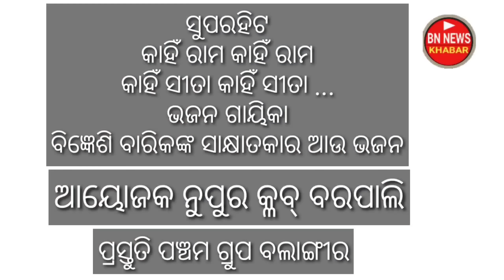ସୁପରହିଟ ସମ୍ବଲପୁରୀ ଭଜନ କାହିଁ ରାମ କାହିଁ ରାମ ର ଗାୟିକା ଵିଜ୍ଞେସି ଙ୍କ ସାକ୍ଷାତକାର ଆଉ ଭଜନ ସୁନ୍ଦର୍ ପ୍ରସ୍ତୁତି